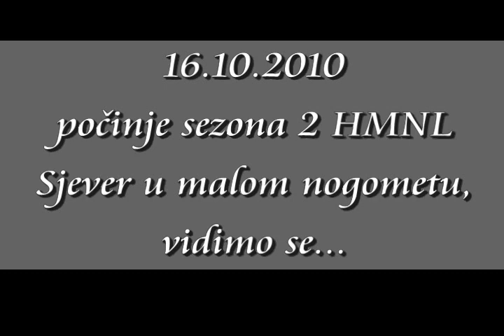MNK Kutina SPOT ZA 2010